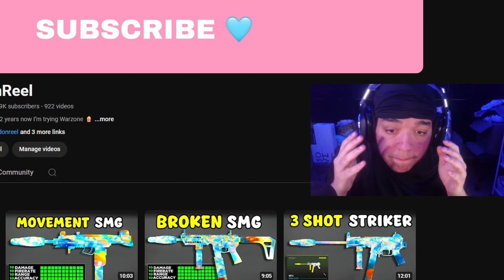GOODBYE WARZONE 3!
Warzone Goats: diazbiffle, Faze Booya, Faze Swagg, Kxpture, Mutex, Ayden, Joewo, Faze Nio, Zyro, LuckyChamu, Repullze, Blue SuperEv, FifaKill and Many More

Call of Duty: Warzone is a free-to-play battle royale for PlayStation 4, Xbox One, Microsoft Windows, PlayStation 5 and Xbox Series X/S. S.

0:00 - INTRO
0:46 - BAS B
1:45 - UNLOCKING INTERSTELLAR
2:54 - FIRST 30 KILL GAME
3:45 - FIRST 40 KILL GAME
4:52 - SNAKESHOTS
5:23 - FIRST 50 KILL GAME
6:24 - FIRST GAME OF WARZONE 3